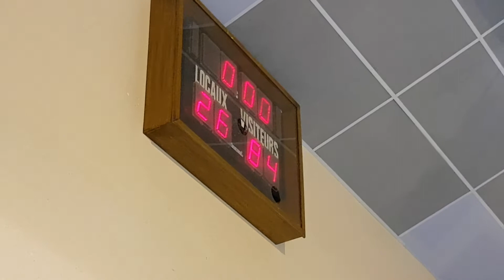Ouroux / CBC U17 25/01/20 3ème 1/4 temps